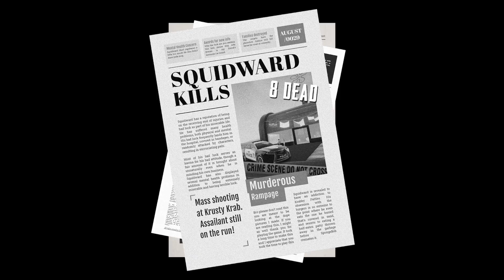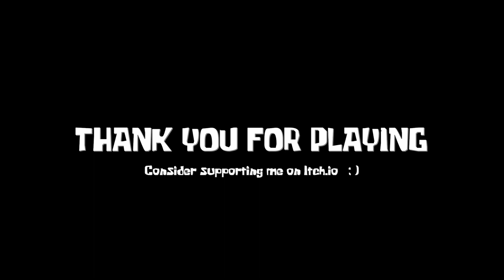Sinister Squidward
I was a little sick, like always, so sorry for me sniffing and coughing a lot, but I still had lots of fun and I really liked this game, it was a little goofy but sometimes scary.